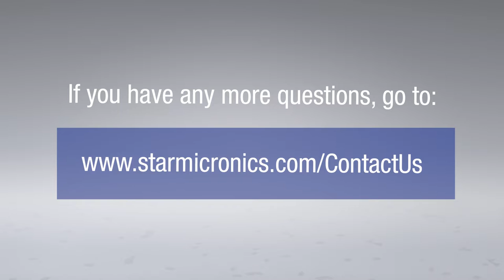SM Portable Series Printer Self-Test | Star Micronics Mobile Printer Guide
This video is a helpful step-by-step guide that shows how to test any SM Portable series thermal receipt printer by Star Micronics.

Follow this quick tutorial to ensure your SM portable printer is working correctly. This guide applies to all Star portable series thermal printers, designed for retail, hospitality, and more.

About Star Micronics:
For over 60 years, Star Micronics has led the industry with point-of-sale (POS) and customer engagement solutions, including label and receipt printers, cash drawers, barcode scanners, scales, and more. Whether you need desktop, portable, or kiosk printers, Star Micronics offers innovative POS hardware for any business.